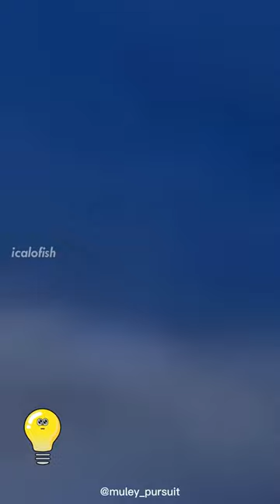Penyebab Rusa Melepaskan Tanduknya Sendiri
Sebuah video viral menunjukan seekor rusa besar melepaskan tanduknya dengan mudah
kok bisa
Dikutip dari National Geographic, tanduk rusa besar akan tumbuh hingga menambah beban berat kepala.
Itulah kenapa setiap periode tertentu rusa perlu melepaskan tanduknya.
hal Ini dapat membantunya menghemat energi untuk musim dingin.
masuk akal karena membawa tanduk besar yang berat membutuhkan lebih banyak energi.
tanduk ini terbuat dari tulang dan keratin.
Pertumbuhannya dipancing oleh hormon testosteron.
Tanduk ini biasa digunakan untuk berkelahi antar-pejantan dalam memperebutkan wilayah teritorial.
dan bisa juga digunakan untuk menarik perhatian betina.